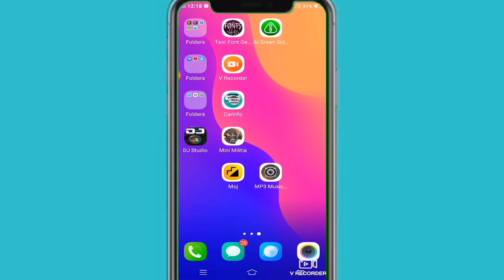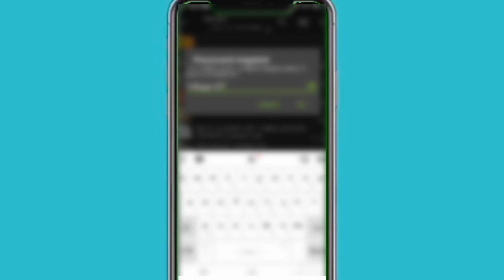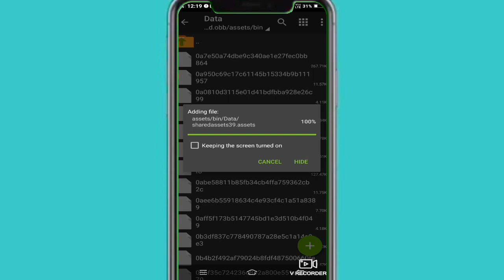🔴New Off-Road Pack || New Off-Road Mod In Bussid 🙂|| How To Install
Hi friends
Welcome back
My channel.

Credits:TBR GAMING OFFICIAL

MOD PASSWORD ::::::::

THIS MOD PASSWORD GO FOR CREATER CHANNEL
IAM NOT SHOWING THIS MOD PASSWORD IN THIS VEDEO

ಈ ಮೊಡ್ ನ  ಪಾಸ್ ವರ್ಡ್ ಅನ್ನು ನೀವು ಕ್ರಿಯೆಟರ್ ಚಾನೆಲ್ ನಲ್ಲಿ ವಿಡಿಯೋ ನೊಡಿ ಪಡೆದು ಕೊಳ್ಳಿ

ನಾನು ಈ ಮೊಡ್ ನ ಪಾಸ್ ವರ್ಡ್ ಅನ್ನು ಈ ವೀಡಿಯೊ ದಲ್ಲಿ  ನಾನು ಕೊಟ್ಟಿರುವುದಿಲ್ಲ

ನಮ್ಮಿಂದ ಎನಾದರು  ತಪ್ಪಿದರೆ   ದಯವಿಟ್ಟು  ಕ್ಷಮಿಸಿ